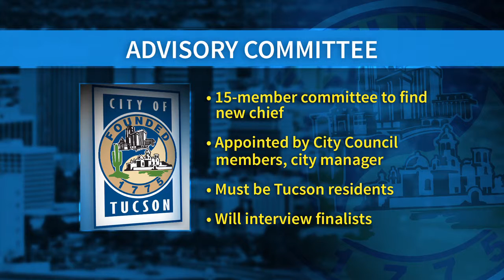Metro Week – June 19, 2015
Evaluating Police-Community Relations

Tucson Police Department expands outreach, minority community leader says more work to be done.